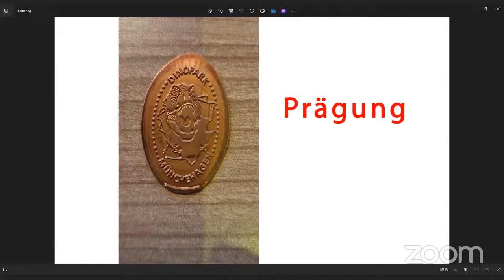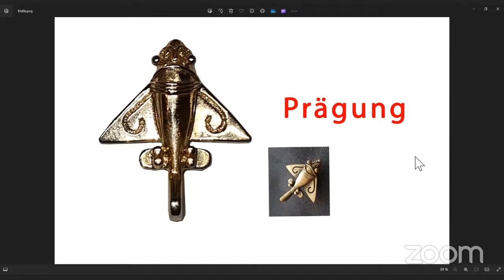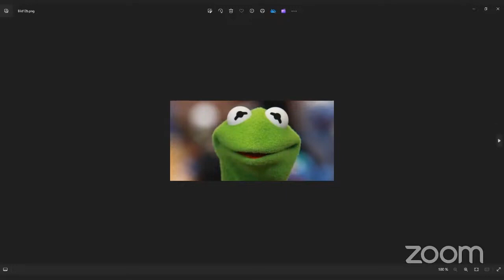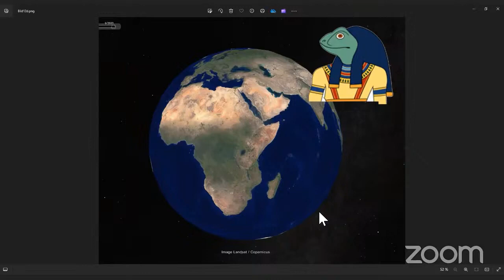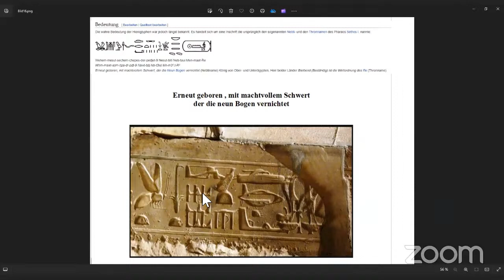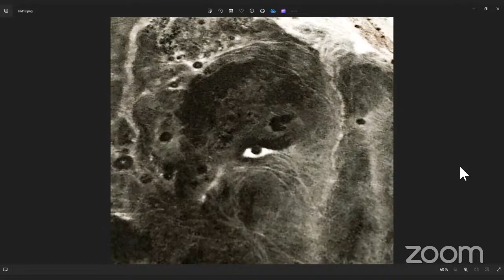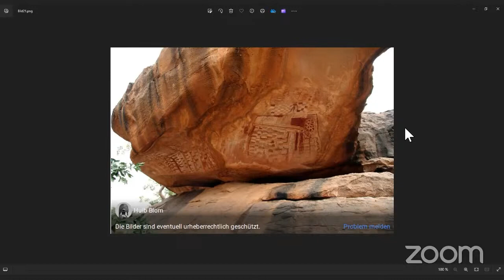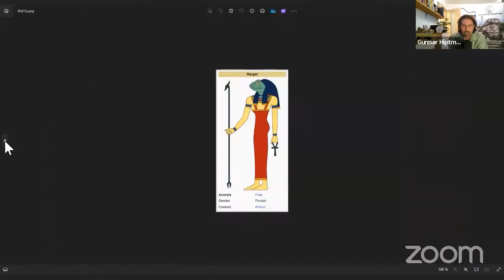Abydos-Sahara-Mali - Podcastauszug von Sagenhaft und Sonderbar - Symbolik neu betrachtet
Auszug aus dem Podcast vom 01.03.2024 bei Sagenhaft und Sonderbar. Geologie und Universum in die Bedeutung archäologischer Funde mit einbeziehen.